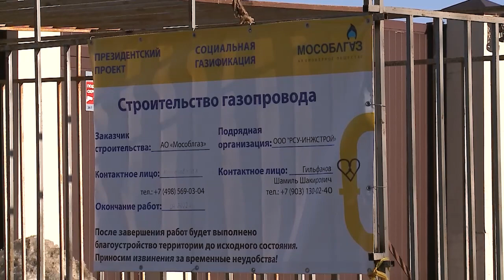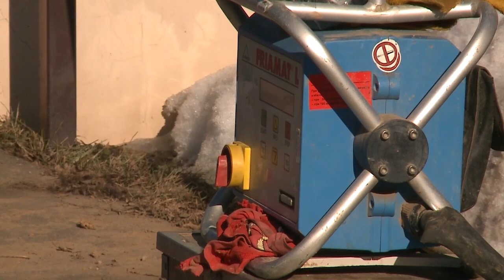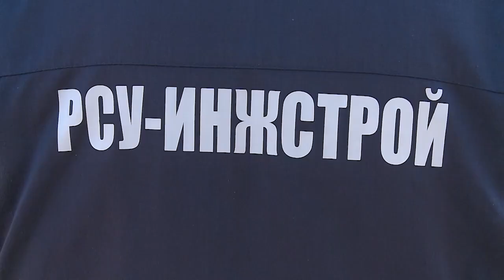В Новосельцево проложили 700 метров уличного газопровода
До конца года в Мытищах газифицируют 53 населенных пункта. Сейчас по президентской программе «Социальной газификации» работы ведутся в Фелисово, Румянцево и Новосельцево. Сотрудники газовой службы прокладывают сети, для того чтобы подвести голубое топливо к домам жителей, которые стали участниками программы. (12+)